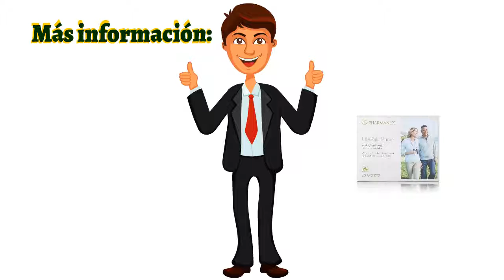🍎NuBox-Español - NU SKIN LIFEPAK PRIME ANTI-AGING FORMULA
NU SKIN LIFEPAK PRIME ANTI-AGING FORMULA

LifePak® Prime proporciona una exhaustiva selección de antioxidantes, vitaminas y minerales, así como óptimos niveles de micronutrientes esenciales que por lo general hacen falta en la dieta del adulto promedio. También contiene extracto de BioGinkgo,® glutatión, ácido alfa-lipoico, coenzima Q10 y extracto de semilla de uva para combatir los efectos del proceso normal de envejecimiento.